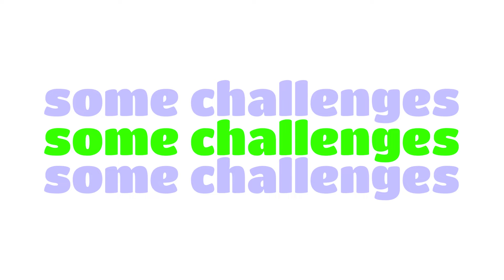Watch This Video If You Are Above 6 (Hurry Up!)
Watch this video if you are above 6...